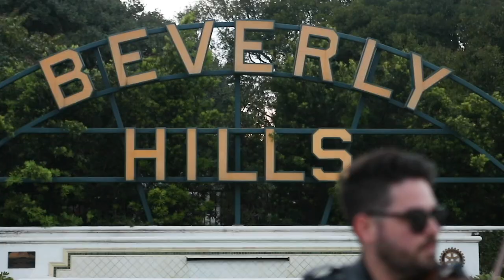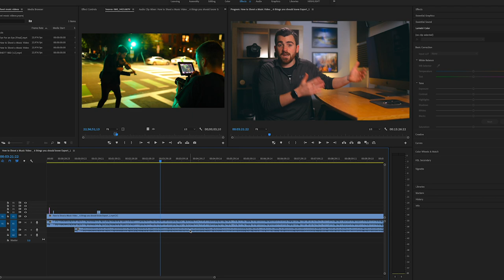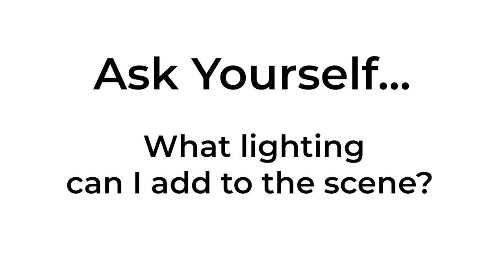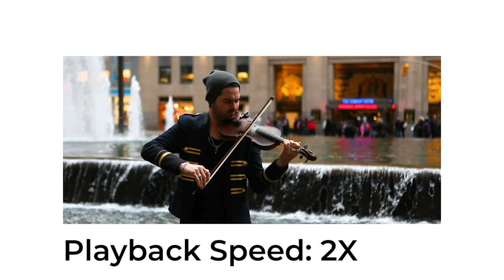6 Tips For Shooting Music Videos (Beginner To Advanced)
[CLICK BELOW] Learn how to shoot & edit CINEMATIC videos in just 14 days 🎥

Legendary music video director & filmmaker Anthony Gallo goes over the 6 things he wished he knew before shooing his first music video. Whether you're a beginner or a pro looking to shoot better or more creative music videos, this video has something for you!

We cover 6 things you should know including:
1 - Scouting a location for your music video
2 - Filming your music video at multiple locations
3 - Do multiple takes of the song at each location at multiple focal lengths
4 - How to light your music videos
5 - Planning transitions for your music videos
6 - Matching your film style to the tone of the music
6 - Always focus on storytelling in your music video